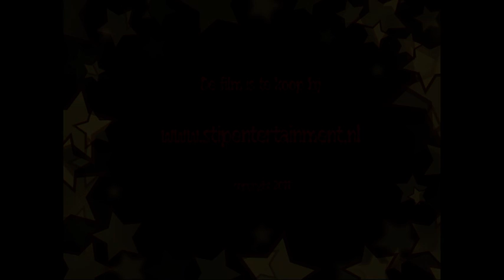clown Jappie, de ballon en het meisje.